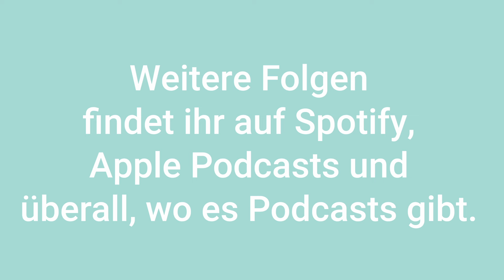Verletzt, was jetzt? Hilfe für einen schnellen Wiedereinstieg | ACHILLES RUNNING Podcast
Laufverletzungen sind der absolute Horror. Je nach Art und Schwere der Verletzung kann die Heilphase schleppend sein und der Wiedereinstieg ins Training ist häufig mit großen Unsicherheiten verbunden. Wie lang sollte unsere Sportpause sein? Wie viel Training ist in der Reha-Phase zu viel - und wie viel zu wenig? Und wie erhalten wir während der Reha unsere Grundfitness? Diese Fragen und viele mehr beantwortet uns Sportphysiotherapeut Silvan Schlegel aus Berlin in dieser Podcastfolge. Mit ihm widmen wir uns dem Wiedereinstieg ins Laufen nach akuten Verletzungen - also z.B. Brüchen, Verstauchungen oder Sehnenrissen. Silvan klärt uns über die größten Fehler auf, die während der Reha gemacht werden und gibt uns seine Top-Tipps für ein gelungenes Trainings-Comeback ohne Wiederverletzung. Viel Spaß beim Hören!

(00:08:29) - Häufige akute Verletzungen bei Läufer:innen
(00:11:41) - Wann ist der Wiedereinstieg ins Training nach Verletzung möglich?
(00:16:42) - Welche Verletzungen sind am hartnäckigsten?
(00:19:02) - Was beeinflusst den Heilungsprozess?
(00:24:43) - Ab wann mit der Reha anfangen?
(00:30:25) - Die häufigsten Fehler bei der Heilung
(00:34:05) - Mehr Krafttraining!
(00:39:33) - Erste Schritte und Steigerung
(00:43:35) - Tipps fürs Schmerzmanagement
(00:48:55) - Wie wichtig ist Cardio in der Reha-Phase?
(00:50:51) - Warum fixe Trainingsprogramme nicht sinnvoll sind
(00:55:59) - Wie halten wir den „Rest des Körpers“ fit
(00:59:02) - Wann ist die Reha abgeschlossen?
(01:00:15) - (Wie) Lassen sich Wiederverletzungen verhindern?
(01:02:17) - Beispiele für gute Übungen
(01:05:10) - Mental stark bleiben beim Wiedereinstieg - nur wie?

ACHILLES RUNNING ist eines der reichweitenstärksten Online-Magazine für Läufer:innen im deutschsprachigen Raum. Lauf-Anfänger:innen und Profis finden hier alles rund um Laufschuhe, Ernährung, Gesundheit und Training für den nächsten Marathon.